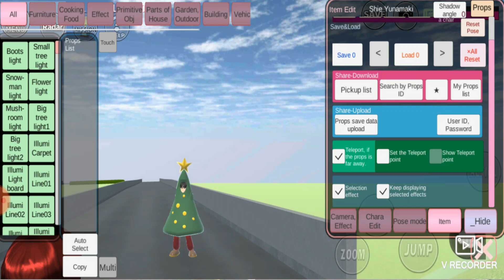SAKURA SCHOOL SIMULATOR -REMEMBER US THIS WAY PART 1 gea (NON COPYRIGHT MUSIC)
SAKURA SCHOOL SIMULATOR -LAST CHRISTMAS PART 1 gea (NON COPYRIGHT MUSIC)
~ THANKYOU ~
SAKURA SCHOOL SIMULATOR JEDAG JEDUG

compilation,funniest school life memes,a childcompilation,funniest kids memes

SAKURA School Simulator- Android IOS Gameplay HD ( by Garusoft Development Inc.)

sakura
math doctor gbr (sakura)
math gbr
sakura school simulator
sakura school simulator story
school simulator
sakura school simulator update
sakura school simulator horror
sakura school
sakura school simulator props id
yuta sakura stand
sakura simulator
sakura school simulator id
sakura school simulator house id
sakura school simulator new update 2023
high school simulator
sakura school simulator love story
sakura school drama
id sakura school simulator
Okokokokok